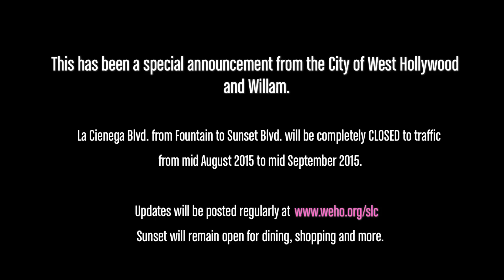The WeHoans EP 1: "DREW"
Follow the City of West Hollywood on Twitter and Instagram @WeHoCity and use weho to tell us what you think of the WeHoans.

The WeHoans was a Special Announcement from the City of West Hollywood and Willam about La Cienega Blvd. between Fountain and Sunset will being completely closed to traffic Mid-August to Mid-September 2015. La Cienega Blvd. is now, like, totally open!

Kain O’Keeffe @kainokeef

Written by
Willam Belli
Kain O’Keeffe
& Lisa Marie Belsanti

Shot by
Alex Odesmith

Sound by
Neil Koperek

Starring
Willam Belli as Herself @noextrai
Roy Haylock as Himself @thebiancadelrio
Max Emerson as Drew @maxisms
Misty Violet as The Maid @missmistyviolet
Mayhem Miller as The Nanny @theonlymayhem

City of West Hollywood:

City Council
Mayor Lindsey P. Horvath
Mayor Pro Tempore Lauren Meister
Councilmember John D’Amico
Councilmember John J. Duran
Councilmember John Heilman

City Manager:
Paul Arevalo

Executive Producer:
Lisa Marie Belsanti

Line Producers:
Michael Haibach
Eddie Robinson

Special thanks:
Jamie Autin
Anthony Torrez
Sharon Jackson
Asher Rodriguez
Joshua Schare
Brett White
Joanna Hankamer